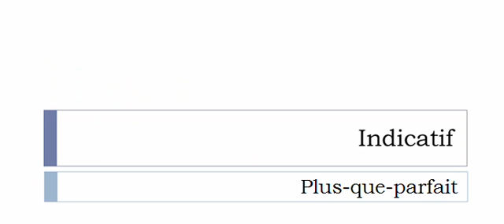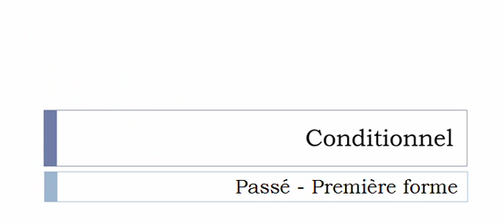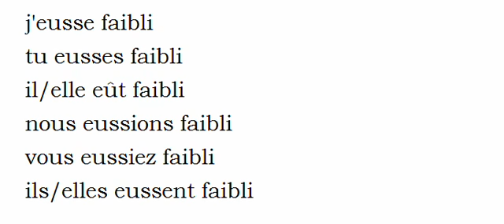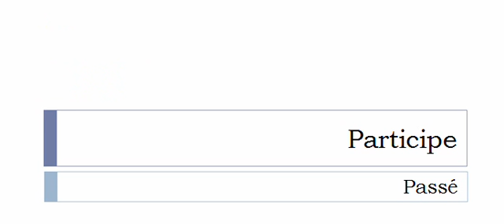الفعل الفرنسية = Faiblir